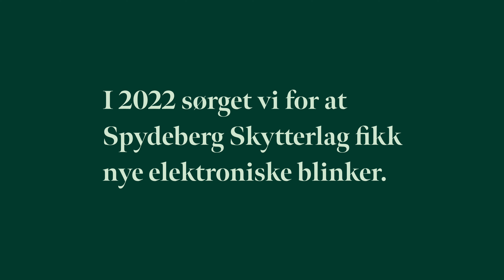Askim & Spydeberg Sparebank - Sparebankstiftelsen Spydeberg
Bankens stiftelser gir hvert år deler av overskuddet til stiftelsene. Sparebankstiftelsen Spydeberg ga i 2022 midler til Spydeberg Skytterlag - til nye monitorer.